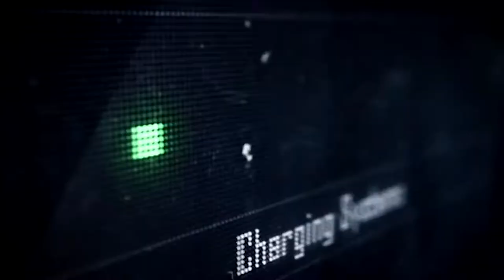Don’t Knock Twice - Trailer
Don’t Knock Twice